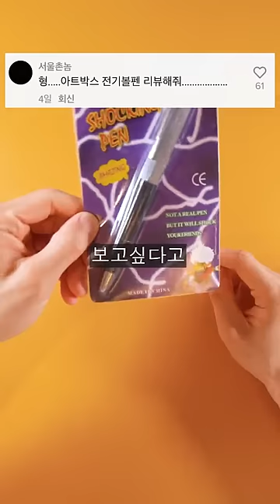아니 도대체 이게 뭐라고 자꾸 리뷰해달래????